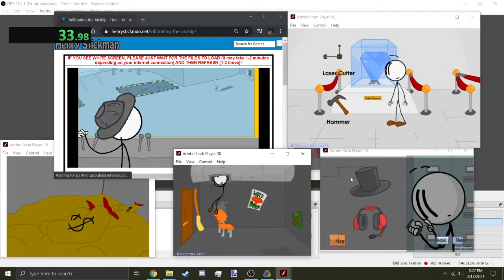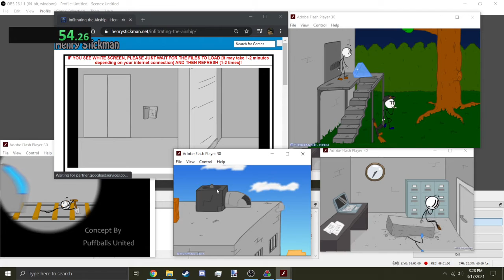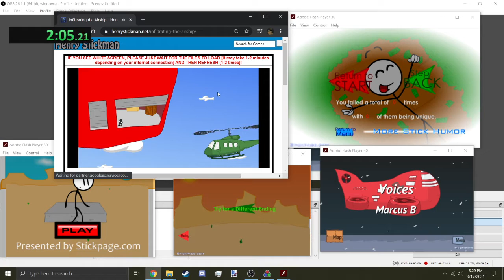RPE/Multitab Any% in 2:32.533